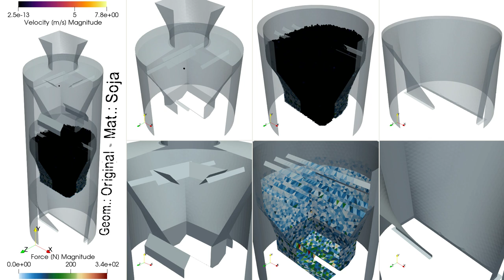Flow Batch Scale Simulation - Modified Position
The video shows the simulation a flow batch scale using the discrete element method (DEM). This simulation was performed to define the best possible configuration for the geometry to avoid strutuctural damage on the unloading chamber. In the video it is possible to see that the resulting flow on the unloading chamber are smooth.

Toflux
SOY MATERIAL